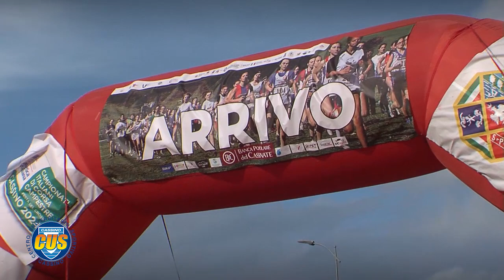Campionato Regionale - CDS Assoluto Cross - Challenge Assoluto Cross Corto - Trofeo Giovanile Cross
Riprese e montaggio di Marco D'Aguanno
Una realizzazione D'AGUANNO BROADCAST produzioni televisive
Cliente committente CUS
Produzione 2024